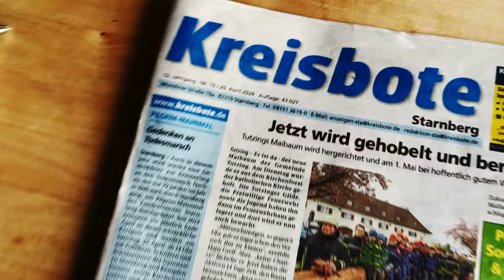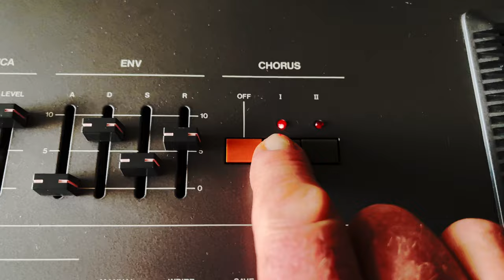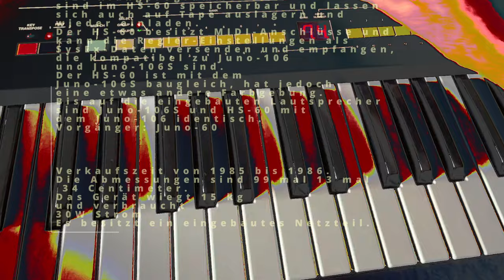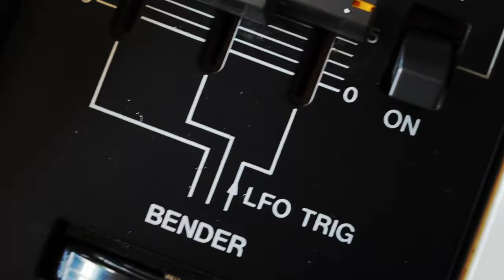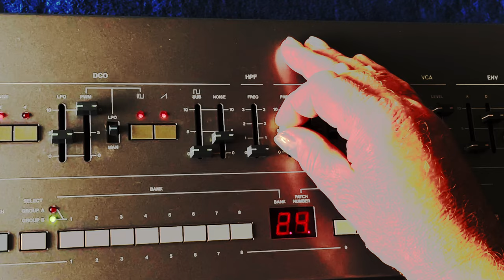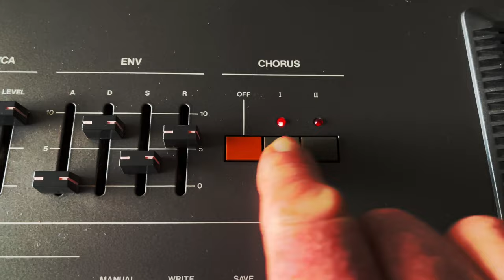ROLAND HS-60 ! Some sounds, music and description. Juno 106 kompatibel!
Das ist noch ein Synthesizer-Erlebnis der alten Art. Alles was hier zu hören ist, stammt aus den Soundbänken dieses ROLAND HS-60. Ausnahme natürlich die Vocoder-Sounds. Die MUSIK ist urheberrechtlich geschützt. Wollen Sie ein Produkt mit meiner Video-Arbeit bewerben ? wnmusik.de